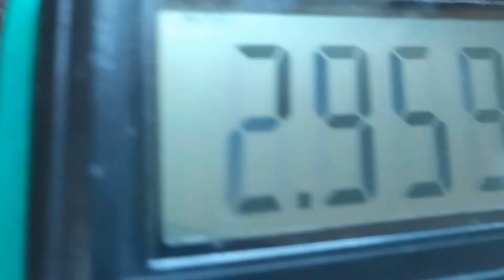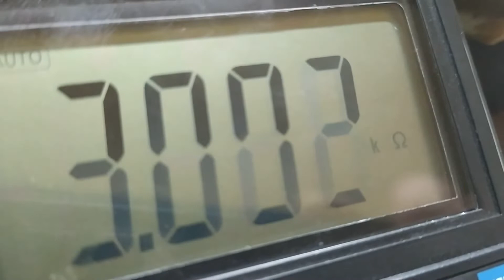Проверка полупроводника на наличии утечки .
Способ определения утечки в транзисторе при помощи паяльника . Для этого подозреваемую деталь разогревают паяльником и смотрят мультиметром в режиме измерения сопротивления . Если сопротивление при нагреве существенно изменяется - данный полупроводник имеет утечку . Если сопротивление не изменяется - то утечки нет . Таким образом можно прозванивать несколько полупроводниковых элементов , включенные параллельно .